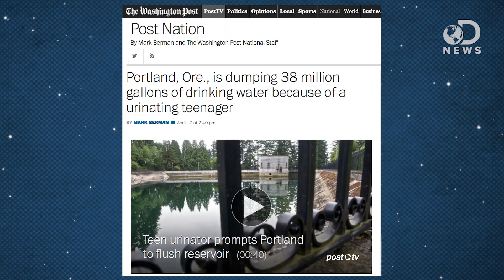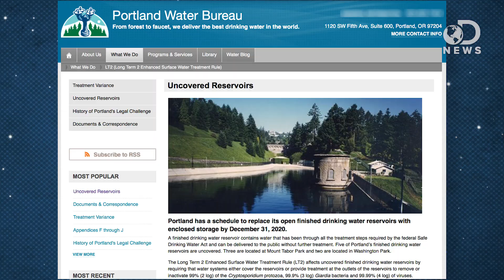What's REALLY in Our Drinking Water?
Portland, Oregon is dumping 38 million gallons of water after a teenager peed into an open reservoir. The public is outraged, and the city decided it's the right decision, but is the water actually still safe to drink? Trace did some digging to figure out if this is really a safety hazard, and figure out what else is likely in the Mt. Tabor Reservoir.

Portland has a schedule to replace its open finished drinking water reservoirs with enclosed storage by December 31, 2020
"A finished drinking water reservoir contains water that has been through all the treatment steps required by the federal Safe Drinking Water Act and can be delivered to the public without further treatment."

One Man's Pee Pushes Portland To Flush 38 Million Gallons Of Water
"Though they concede it's unlikely the public was endangered, officials in Portland, Ore., have decided to drain 38 million gallons of water from a reservoir after a young man was observed urinating into it on Wednesday."

Here's How Long That Teen Would Have to Pee in the Portland Reservoir to Make It Unsafe to Drink
"A teenager urinated into one of the city's drinking water reservoirs the other day. That's gross, sure, and aggravating—what a brat!"

"The sources of drinking water generally include rivers, lakes, streams, ponds, reservoirs, springs, and wells."

"National Primary Drinking Water Regulations (NPDWRs or primary standards) are legally enforceable standards that apply to public water systems."

Portland, Ore., is dumping 38 million gallons of drinking water because of a urinating teenager.
"It took one teenager urinating in a reservoir for the city of Portland, Ore., to dump enough water to fill about 57 Olympic-size swimming pools, even though the water was deemed to be safe."

Portland will flush 38 million gallons of water after man urinates in Mt. Tabor Reservoir
"Portland administrators will flush 38 million gallons of water from Mt. Tabor Reservoir 5 after a 19-year-old man urinated in the city's drinking supply."

"Bottled water is an increasingly popular beverage in the U.S. Total U.S. bottled water sales have grown from roughly 6% to more than 13% per year over the last five years, according to data from MarcketResearch.com and from the Beverage Marketing Corp (BMC)."